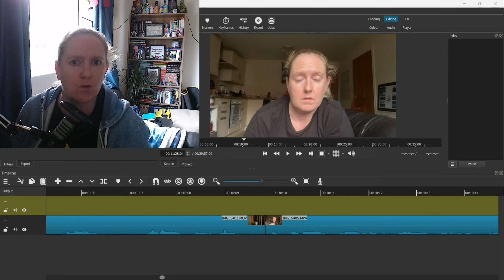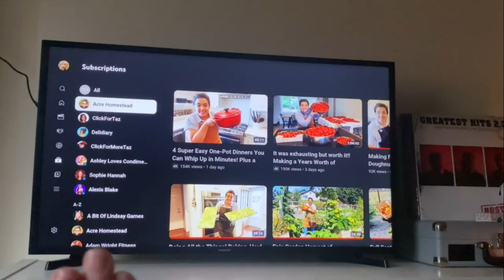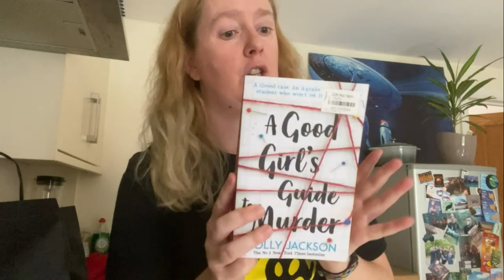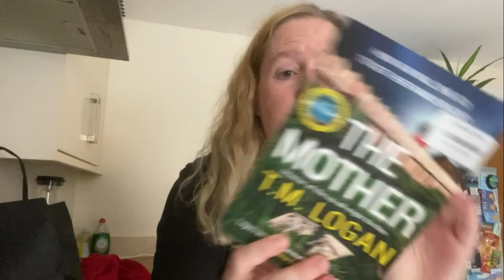Just A 30 Something Trying To Survive Life: A Raw Week in My Life + Mental Health Update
Join me for a week in the life of an average single mid-30's girl who has two jobs and who is trying to survive this thing we call life, I give you all a much needed update on my mental health, I head out for Shrewsbury Pride and I do a charity shop haul.